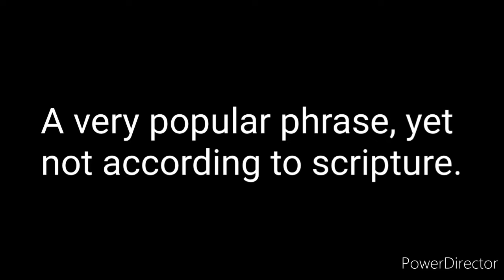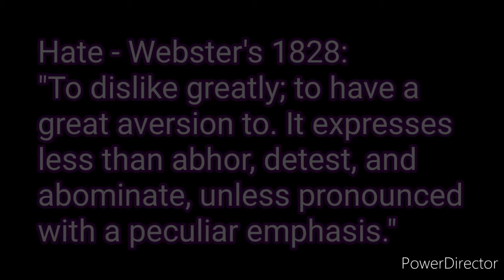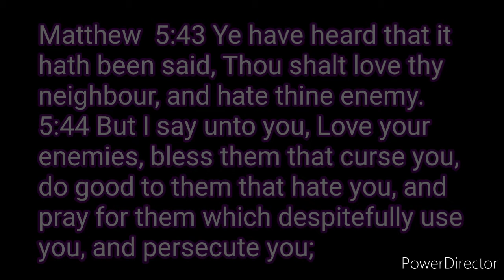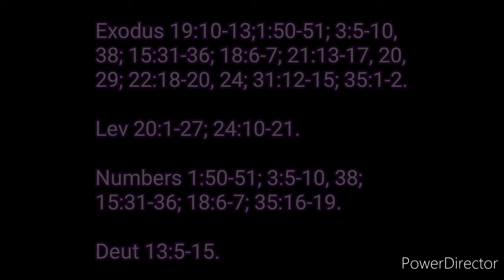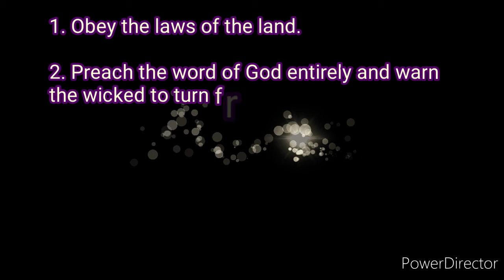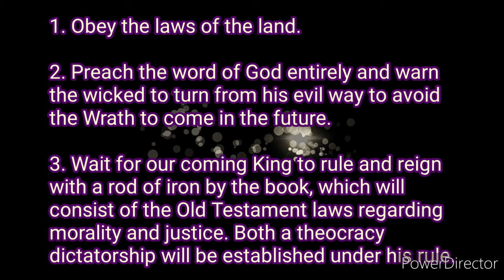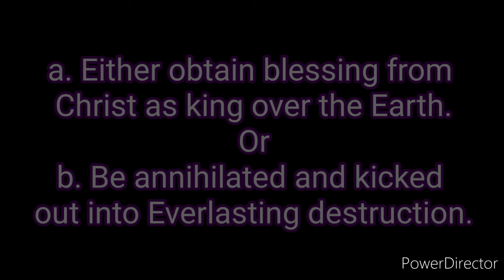Love Sinner But Hate Sin?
Hate - Webster's 1828:
"To dislike greatly; to have a great aversion to. It expresses less than abhor, detest, and abominate, unless pronounced with a peculiar emphasis."

See Psalms 5:5; 11:5; 26:5; 31:6; 119:104, 128, 163; 139:21-22.

1. We see by all these passages that there is such thing as a righteous and holy hate against sinners and sin.

2. Now Jesus did say in Matthew 5:44 that we are to love our enemies, which is true obviously. So Christ is speaking of loving our enemies in action, which is what love actually is. So love, withing civility, is to be exercised toward all men.

a. However a "holy hate", if I may call it that, is to be exercised against wrong and wrong doers. It is possible to love an enemy to do good to them, yet hate them in righteousness without being bitter, furious, and angry in the flesh toward them. That can only be achieved by the grace of God and the power of the Holy Spirit.

3. So the whole belief system of "Love The Sinner but hate the sin" is not biblical at all.

4. Now when someone preaches the passage in Leviticus to have them be put to death, yes the law of God does say that.

a. If a government is to correctly govern a country, then yes that should be carried out, if they refuse to repent and change from their vile ways.

- And that goes the same for all others in the Old Testament who deserved death who refused to repent and change.

5. The King James Bible also teaches to obey the laws of the land, within reason, unless they contradict scripture. The reason why we don't Stone people, kill witches, or any of the other Old Testament laws that you're alluding to from the Old Testament, is because we are not under that government anymore.

a. The New Testament is what the New Testament Christian is to abide by, other than the laws which have not changed which are the Ten Commandments and dietary laws of the Old Testament. So I only obey the Constitution as long as it does not contradict scripture. Where does contradict scripture, I reject it.

b. It is not our job as Christians to turn any government into a Biblical one. Our job as Christians is to:

1. Obey the laws of the land.

2. Preach the word of God entirely and warn the wicked to turn from his evil way to avoid the Wrath to come in the future.

3. Wait for our coming King to rule and reign with a rod of iron by the book, which will consist of the Old Testament laws regarding morality and justice. Both a theocracy dictatorship will be established under his rule.

6. The Constitution is a joke. My allegiance is to the King James Bible, which is how every country is to be run by. Now if you reject that, you can go ahead.

...But when Jesus Christ returns to this earth and rules this whole world against your will, then you will have either two choices.

a. Either obtain blessing from Christ as king over the Earth.
Or
b. Be annihilated and kicked out into Everlasting destruction.

If the Bible is right and Jesus is returning, you will bow before him and you will Proclaim him as King of kings and Lord of lords. Or you will be destroyed.

It is your choice.